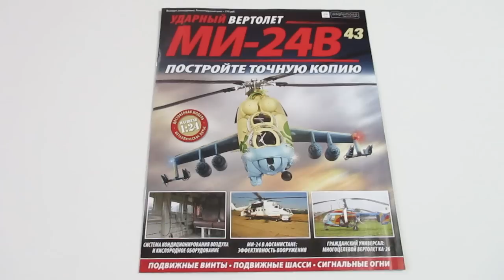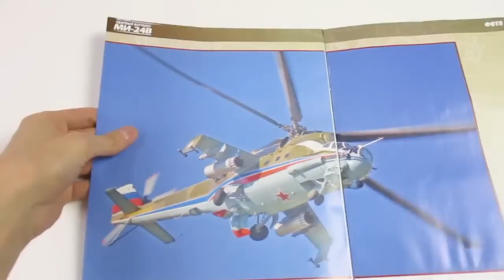Вертолет МИ-24В | Выпуск №43 (eaglemoss)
Установка створки правого основного шасси
Композиция "Back In Summer" принадлежит исполнителю Nicolai Heidlas.
Композиция "Paint it!" принадлежит исполнителю Nicolai Heidlas.